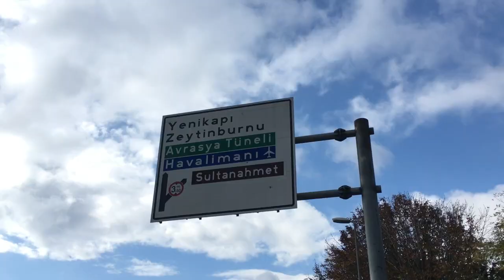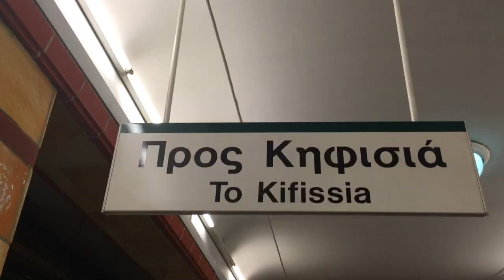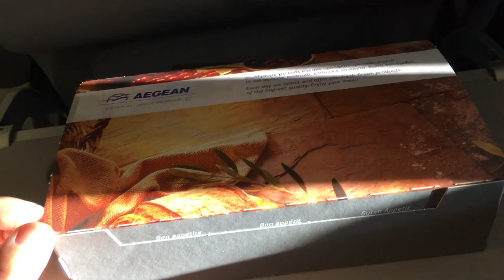Review Istanbul Turkey+Athens Greece รีวิวเที่ยวด้วยตัวเองอิสตันบูล ตุรกี หน้าหนาว แถม เอเธนส์ กรีซ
ตุรกี ดีต่อใจ แถมกรีซให้ หนวดเครา แซ่บเว่อ ยังไงซิ 🇹🇷🇬🇷

ในขณะที่งานล้นมือ เราสู้ค่ะ หิ้วหวีไปถึงตุรกี ยังไม่อิ่มใช่มั้ย ไปดู Greek God ต่อค่ะ

พวกเราคนไทยเดินทางง่าย เพราะเดินเข้าได้เลยแบบฟรีวีซ่า ใครเป็นสายแขกห้ามพลาดนะคะ บอกได้คำเดียวว่าป้าก็คัน ไปรูฟท็อปแล้วก็จับจองของพรีเมี่ยมกันนะคะ ชมวิว ISTANBUL จากมุมสูงคือฟินมาก

เอาจริงๆนะ แค่ได้เดินข้ามจากทวีปเอเชีย ผ่านช่องแคบบอสฟอรัสไปยังทวีปยุโรปก็ถือว่าคุ้มแล้วค่ะ

ใครเป็นสายมูเตลู โปรดปรานฮวงจุ้ย แนะนำ ISTANBUL เลยค่ะ เราว่าฮวงจุ้ยดีมาก พลังบวกเยอะมาก

Acropolis จะอลังการขนาดไหน วิหาร Pathenon แลเทพเจ้ากรีกจะงดงามเพียงใด ไปนอนค้างที่เอเธนส์ให้ท่านมาเข้าฝันกันค่ะ ขอแฟนกรีกซักคนพร้อมบ้านที่ Santorini ฟินกันทั้งปี ชีวิตดี๊ดี